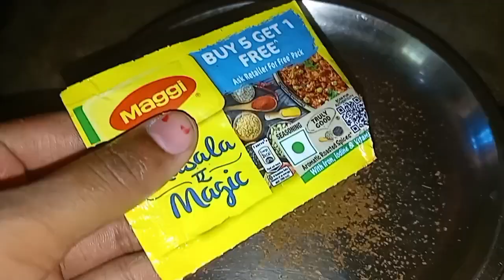इस एकदम नए ट्रिक से बिना मैदा आटा के बनाएं पनीर स्प्रिंग रोल खा कर मस्त हो जाएंगे|paneer roll recipe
paneer masala roll recipe
new chatni
chutney recipe
tamatar ki chatni kaise banaye
chatpati chutney
chatni banane ka tarika
spring roll ki chatni recipe
tomato sauce
tasty rolls
paneer ka nashta kaise bante hain
roll ki stuffing banane ke tarike
new recipe
delicious food
village girl
jeshika vlogs recipe
suji ka nasta banane ki vidhi
spring roll banane ki vidhi
सूजी की रेसिपी
सूजी का रोल कैसे बनाएं
आसान तरीके से सूजी का नाश्ता बनाएं
पनीर रोल बनाने की विधि